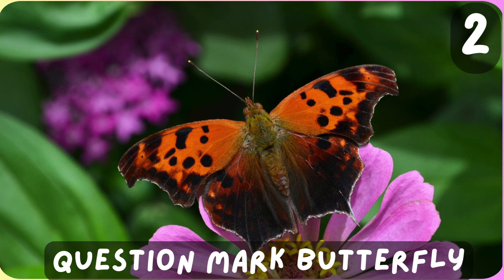ABCs of Butterflies & Moths| 12 Butterfly & Moths Name Start with Q&R | English Vocabulary Part-17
🦋 Welcome to a colorful journey through the fascinating world of butterflies and moths! In this educational video, we will Learn the Names of 12 Butterflies & Moths that Start with Letter “Q&R”.

Other Insects & Animal Videos Link:
Insects Alphabet |🐞🐜 Learn Your ABCs with AMAZING Insects! (A to Z) 🎓🧠 | ABCs of Bugs | Insects name

Insect Adventures: Learn All About Insects for Kids | Discover Amazing World of Bugs | Insects Types:

Video and Images Copyright:
Please be informed that all the names and images used in this video are for information and educational purpose only. I am an independent creator and do not own any names, images, or videos.